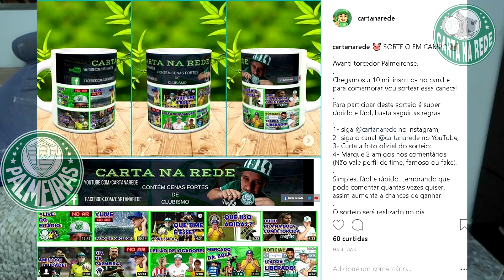MERCADO DA BOLA CONTRATAÇÃO DE NOVO MEIO CAMPO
CHEGADA DE NOVO MEIO CAMPO NO TIME E VEM MAIS POR AI!

ESTE VÍDEO CONTÉM CENAS FORTES DE  CLUBISMO

Gostou? Comente!